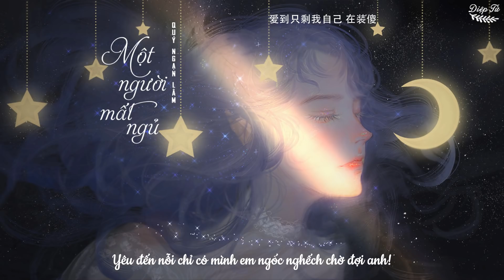[Vietsub+Pinyin] Một Người Mất Ngủ - Quý Ngạn Lâm | 一个人失眠 - 季彦霖 | Nhạc Hoa tâm trạng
★Translator : Diệp Tử
★Timer : Diệp Tử
★Designer & Encoder : Diệp Tử (叶子)

Song : Một Người Mất Ngủ (一个人失眠)
Singer : Quý Ngạn Lâm (季彦霖)
Lyrics : Tương Tử Quân (箱子君)
Composer : Tương Tử Quân (箱子君)
Arranger : Tiểu Nặc (Fsy小诺)

♪ Lời bài hát + Phiên âm :
天空划开了线 有你的笑脸
有太多心愿 都没有了解
一片树叶 落进心里面

这城市的边缘 有多少人入眠
只剩一个人 在封闭空间
独自欣赏失眠

不如放开吧
你的花 都已枯萎啦 碎满地了
我说太华丽的承诺 都随风飘啦

雨水它滴答 清晰的落下
在告诉我应该放下
爱到只剩我自己 在装傻

独自欣赏失眠

tiānkōng huá kāile xiàn yǒu nǐ de xiàoliǎn
yǒu tài duō xīnyuàn dōu méiyǒu liǎojiě
yīpiàn shùyè luò jìn xīnlǐ miàn

zhè chéngshì de biānyuán yǒu duōshǎo rén rùmián
zhǐ shèng yīgè rén zài fēngbì kōngjiān
dúzì xīnshǎng shīmián

bùrú fàng kāi ba
nǐ de huā dōu yǐ kūwěi la suì mǎn dì le
wǒ shuō tài huálì de chéngnuò dōu suí fēng piāo la

yǔshuǐ tā dīdā qīngxī de luòxià
zài gàosù wǒ yīnggāi fàngxià
ài dào zhǐ shèng wǒ zìjǐ zài zhuāng shǎ

dúzì xīnshǎng shīmián